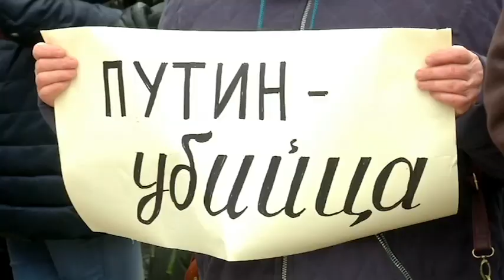Ukraine Uprising, One Year Later (On Assignment)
VOA Moscow correspondent Daniel Schearf talks with On Assignment's Alex Villarreal about covering the Ukraine conflict from both sides of the Russia-Ukraine border